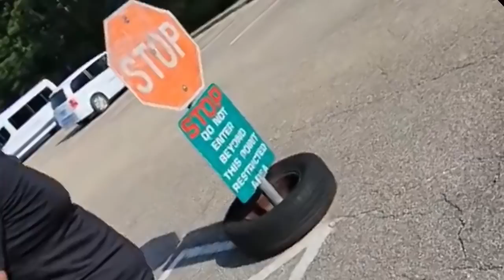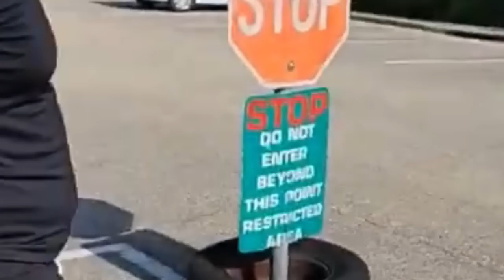Long Island Audit Ignores Restricted Area Signs and Gets Detained!